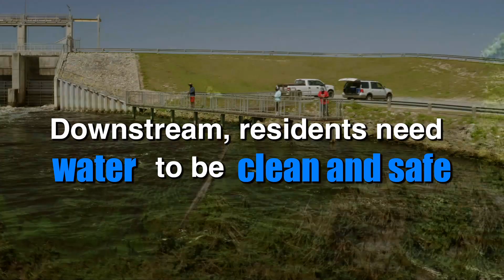TOXIC SPRING 2024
Spring is in the air and so is the smell of toxic algae around Lake O. Water managers start and stop this flood of pollution to keep it at just the right level for farmers to irrigate their crops, while Florida residents suffer the consequences! And summer slime is just around the corner.